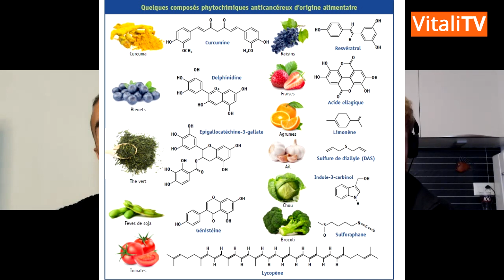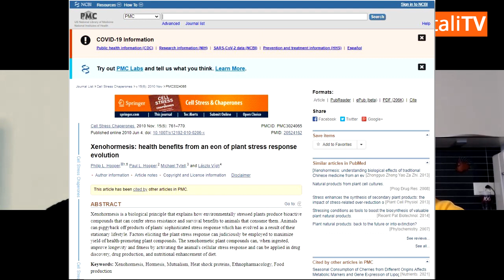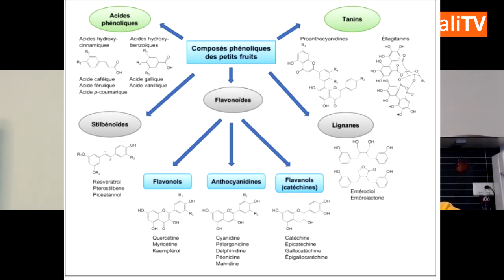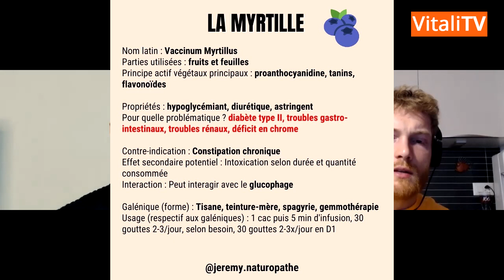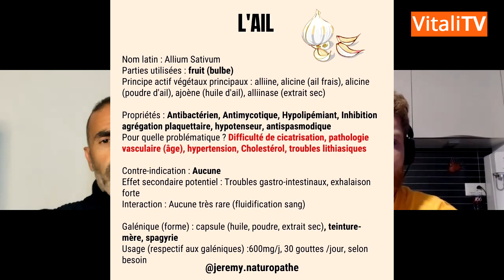LES BÉNÉFICES DES COMPOSÉS PHYTOCHIMIQUES DES VÉGÉTAUX SUR LA SANTÉ | ENTRETIEN INNOV'NATUROPATHIE 🌱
DESCRIPTION
Présentation des principaux composés phytochimiques des végétaux et de leurs bénéfices sur la santé.

LA NEWSLETTER POUR PASSER AU NEXT LEVEL DE TA VITALITÉ ✅

- Rejoindre mon groupe Facebook dédiée à la perte de poids avec l'alimentation ancestrale ✅